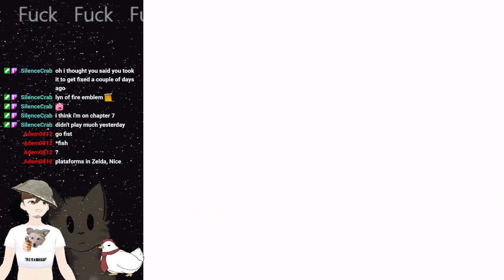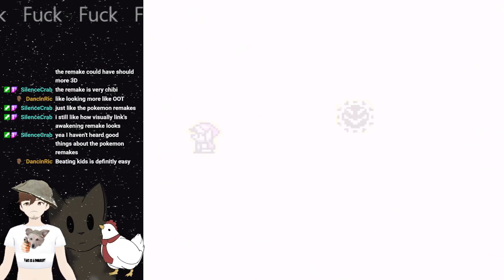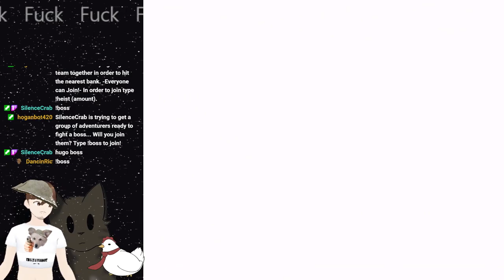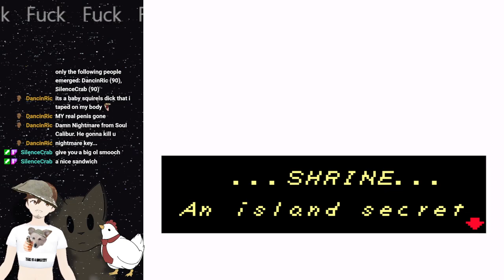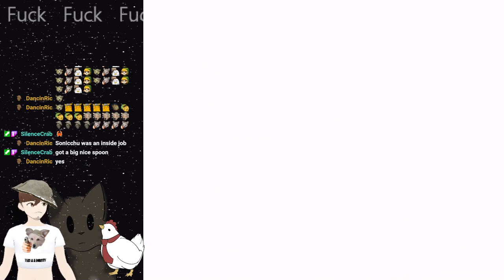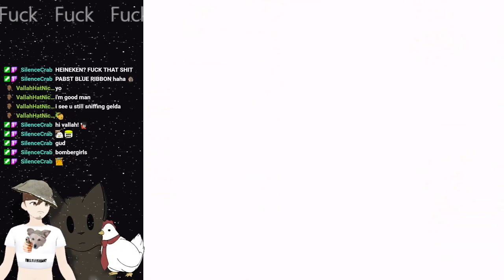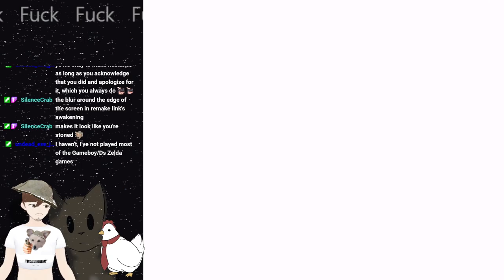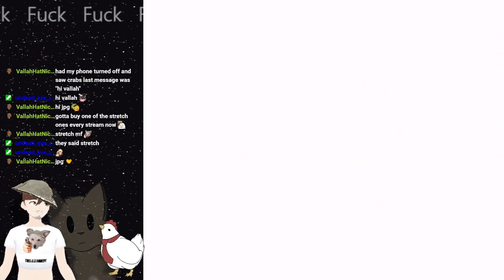Link's Awakening For Moblin Gobblin' Chain Chompys